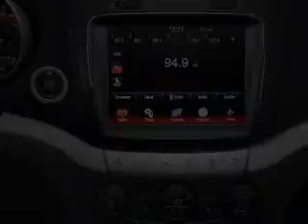2012 Dodge Journey - Spokane WA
Year: 2012
Make: Dodge
Model: Journey
Trim: Crew
Engine: 3.6 liter 6 cylinder 24 valve
Transmission: Automatic
Color: White
Mileage: 0
Address:
7700 East Sprague Ave